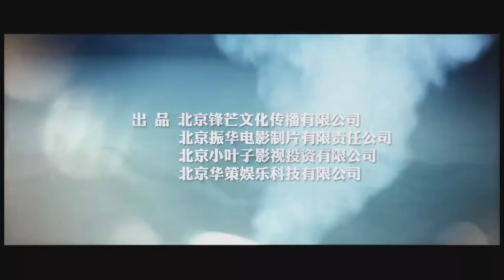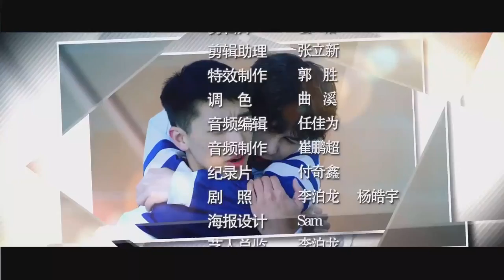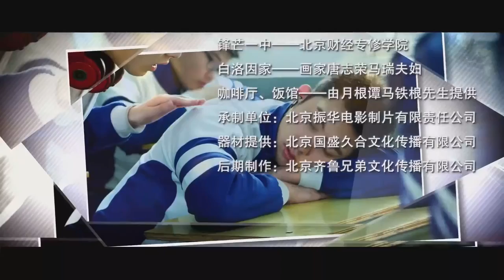上瘾網路劇 第06 集【當眾秀恩愛】Addicted ShangYin EP.06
06 集【當眾秀恩愛】
顧海開始滲透白洛因的家庭，怕白洛因自卑仇富，顧海拼命裝窮，同時還得繼續跟偷偷探查顧海真實身家的白洛因鬥智鬥勇.